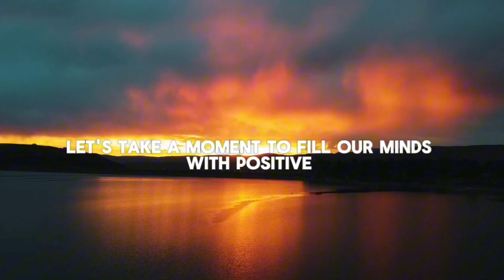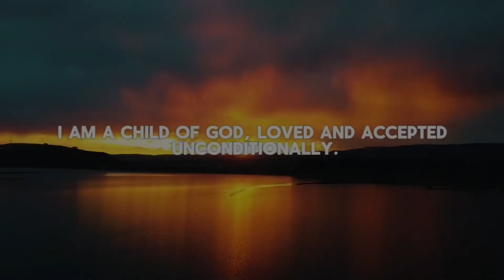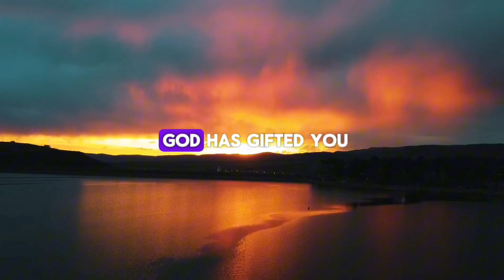THE PROMISES OF GOD CHRISTIAN AFFIRMATION | RENEW YOUR MIND WHILE SLEEPING.